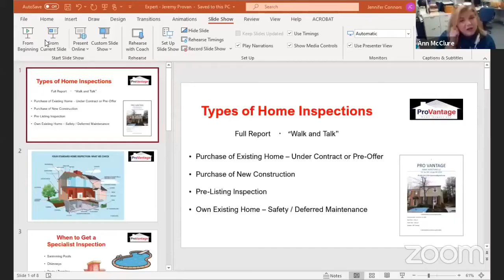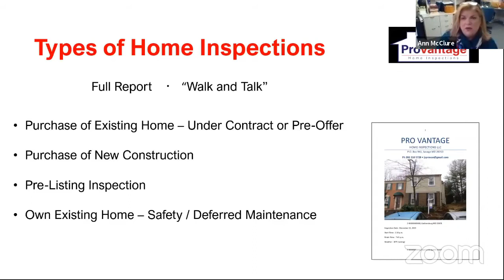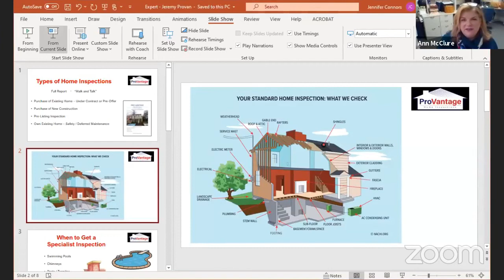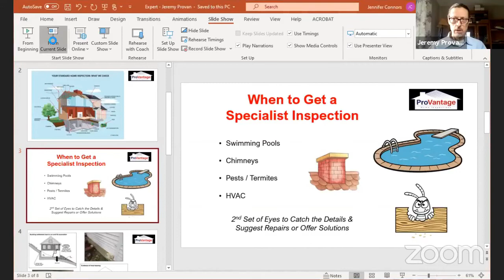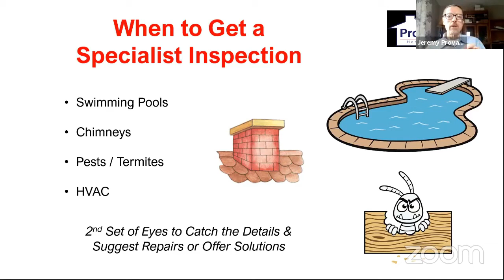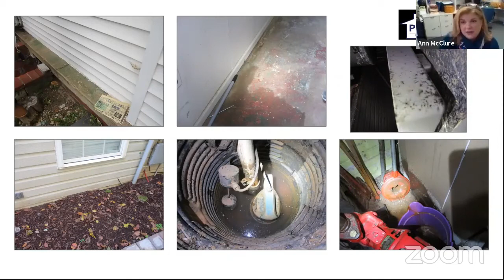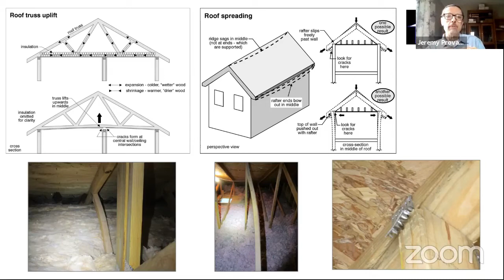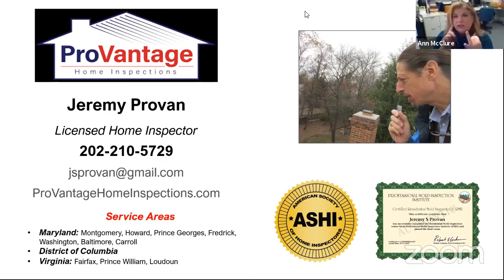Ask the Expert - How to Get the Most from Your Home Inspection w/ Jeremy Provan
Ann discusses How to Get the Most from Your Home Inspection with Jeremy Provan, local Licensed Home Inspector. Whether you're buying a new home or have lived in the same home for decades, a home inspection can create peace of mind and help you plan. Jeremy has been a full time home inspector since 2005 and is owner of Provantage Home Inspections. He performs inspections throughout the Maryland, Northern Virginia and DC areas.